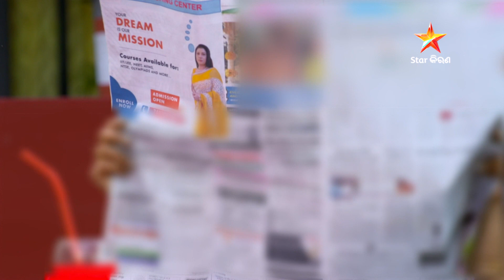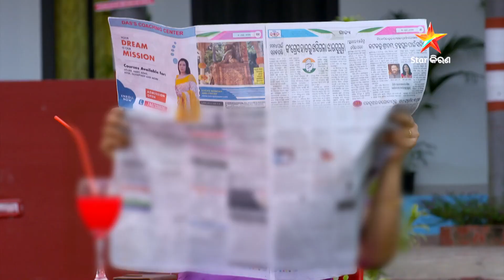Episode 150 I ଶାନ୍ତି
ଦେଖନ୍ତୁ, ସୋମବାରରୁ ଶନିବାର ରାତି 8ଟାରେ କେବଳ Star କିରଣରେ